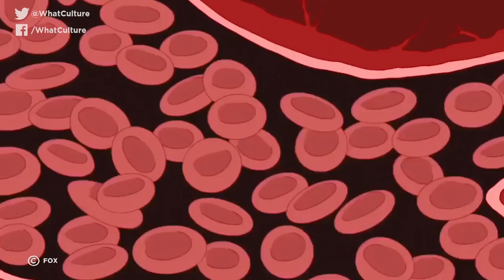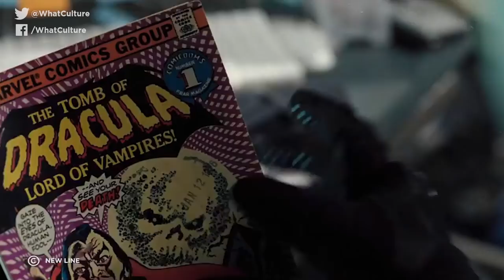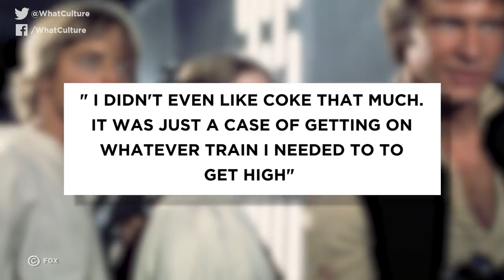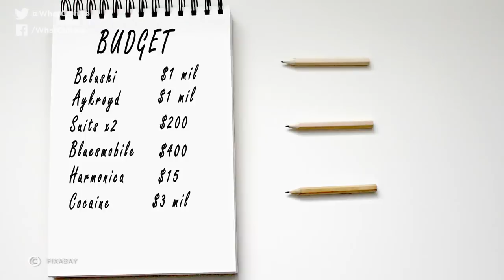8 Actors Who Got High To Shoot Their Movies